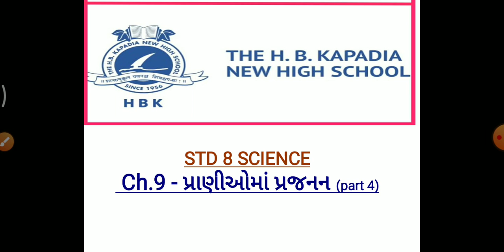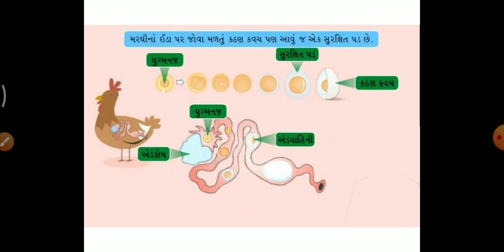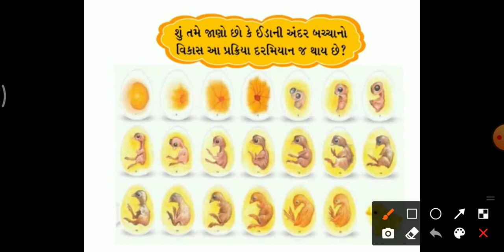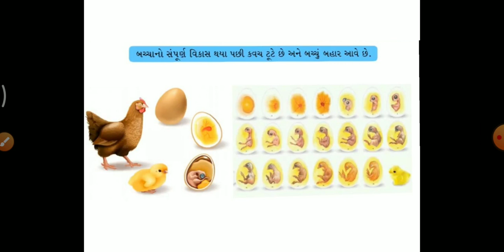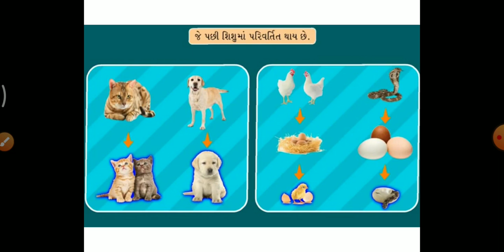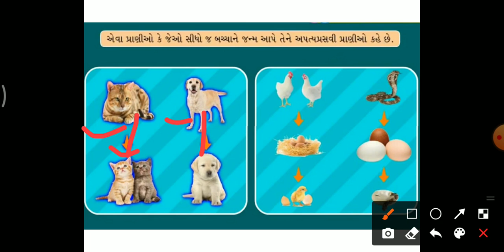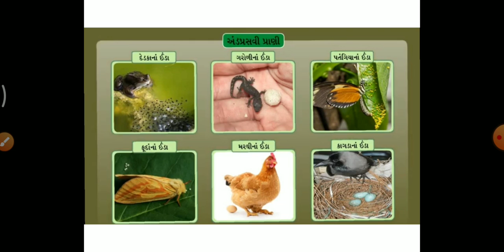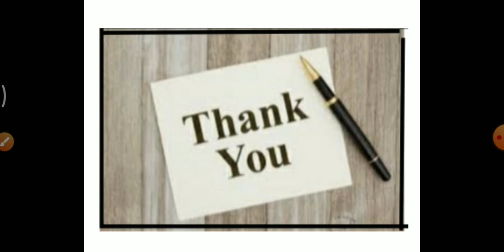STD 8 SCIENCE | Ch.9 પ્રાણીઓમાં પ્રજનન |part 4 |SESSION 1| 2nd week